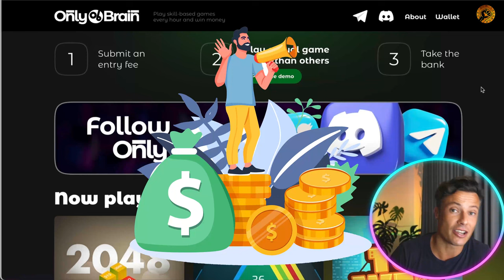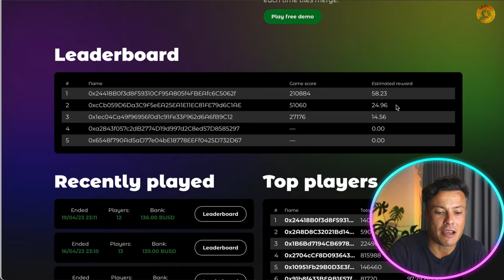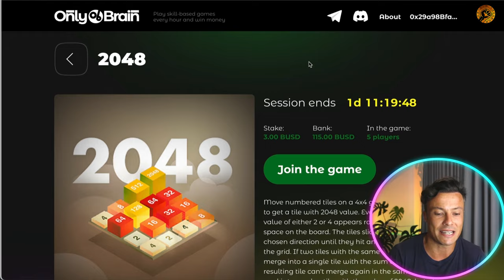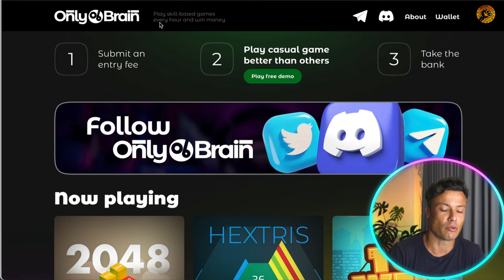NFT Games 🔥 What is The Most Profitable Play-to-Earn Game?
NFT Games | Play to Earn Crypto Games | Play to Earn Games 2023

Welcome to our NFT Games Video!

OnlyBrain is a fun and exciting casual game platform where you can show off your skills and earn cryptocurrency at the same time! No need to worry, it's not gambling - it's all about putting your skills to the test and seeing how you stack up against other players.

Here's how it works: pick a game you're good at, submit a small entry fee using BEP20 tokens, play and rack up a score within a set time period, and see where you stand on the leaderboard. The higher your score, the higher up the leaderboard you'll be and the more you'll earn. A smart-contract system makes sure that the winnings are distributed fairly among all players based on their rankings. The rewards distribution follows a formula where the winning coefficient decreases with each place and the difference in prizes decreases as well, the first winners get most of the pot.

They want to make sure you have a great time on our platform, and that's why we put a lot of emphasis on game safety to ensure that everyone has a fair shot at winning. So come on over, pick a game, and show them what you're made of!

How to join a game and record your result

To start you have to login on the platform with your Metamask or one of the wallets from Walletconnect ecosystem (e.g. Rainbow, Trust Wallet, Argent, Safe, imToken and more). Press Join the game button and sign the transaction to submit an entry fee. When you get the result, sign the transaction to send it to the leaderboard. You will find the final leaderboard on the game session page.

Rewards formula
The goal of the game is to earn money by using your skills, not luck. The prize for first place may vary and an entry fee for each game session can range from $1-$5, $15-$30, and $50-$100, which will be listed on the game session page. We suggest starting off with games that have smaller fee to get some practice in and feel more comfortable before moving on to higher bets and winning big! In also, you can practice in demo mode, without any fee.

The prize pool for each session is determined by the number of players participating. To distribute the rewards, a leaderboard is used to show the results of each session and the OnlyBrain rewards distribution model is used to distribute the winnings. This system is based on the idea that the players in first place receive the majority of the winnings, and each subsequent player receives a decreasing portion of the prize pool. That means the better your playing skills, the more you will earn.

Games

The best part about the games on the OnlyBrain platform is that they're super easy to pick up and play. You don't have to spend hours trying to figure out how to play, so you can jump in and have fun whenever you have a spare minute. Plus, if you really enjoy playing, you can even make some money while you're at it! So whether you're just looking for a fun way to pass the time or you want to become a pro player, these games have got you covered.

I hope you found value in our NFT Games video. Make sure to leave a like on the video if you gained value from it!

⏰Timestamps⏰

00:00 play to earn crypto games Introduction.
00:17 play to earn crypto games summary.
03:54 play to earn crypto games project outro.